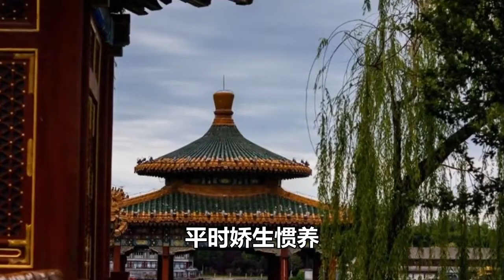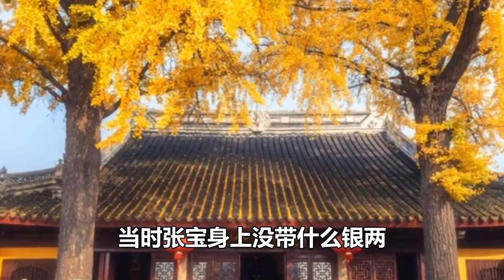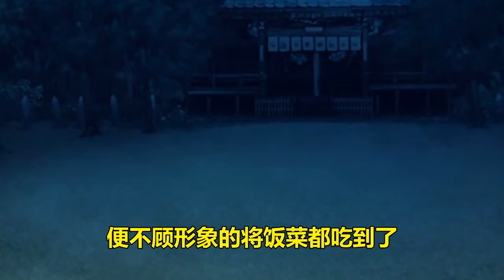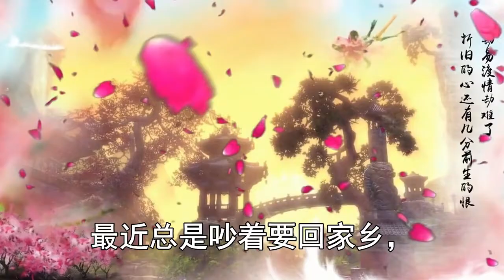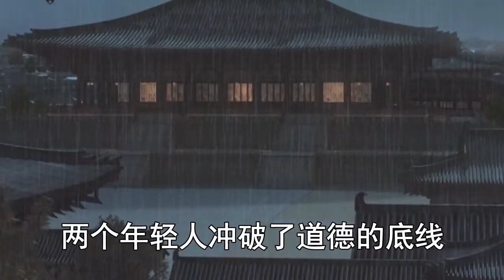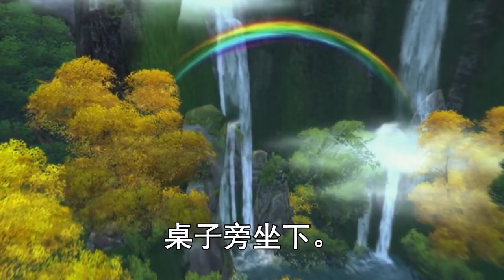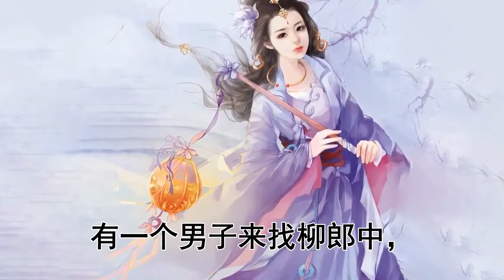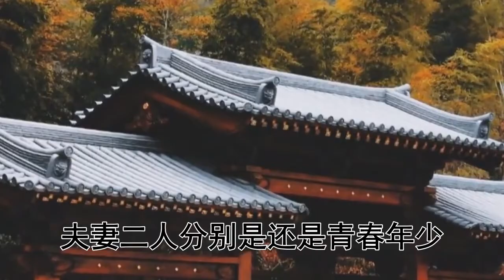民間故事合集：老漢私會美女，見小妾私通，他拿出一樣東西